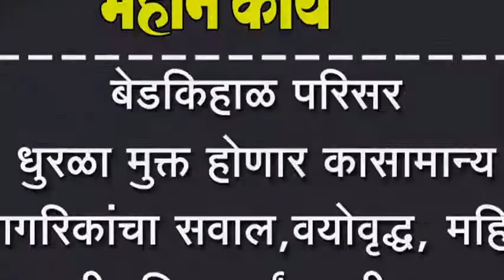बेडकिहाळ परिसर धुरळा मुक्त होणार कार्, सामान्य नागरिकांचा सवाल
बेडकिहाळ परिसर धुरळा मुक्त होणार कार्, सामान्य नागरिकांचा सवाल,वयोवृद्ध, महिला पादचारी, विद्यार्थ्यांचा जीवाला धोका